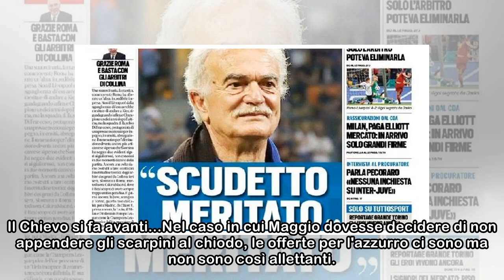ESCLUSIVA - Maggio dice addio ma può restare a Napoli: proposta dirigenziale di ADL, ma spunta il...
ESCLUSIVA - Maggio dice addio ma può restare a Napoli: proposta dirigenziale di ADL, ma spunta il Chievo...
 Calcio Mercato 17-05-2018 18:20   Decimo anno in azzurro per Christian Maggio e all'età di 36 si accinge alla fatidica scelta che ogni calciatore deve fare: lasciare oppure continuare. Il suo contratt...